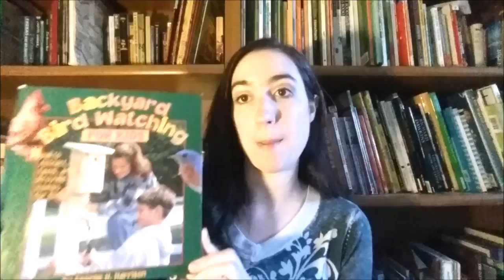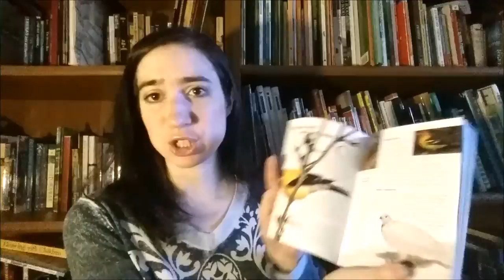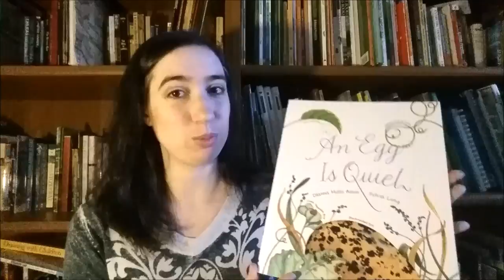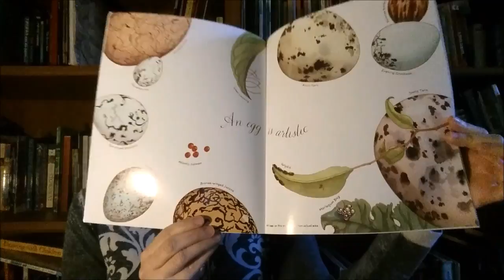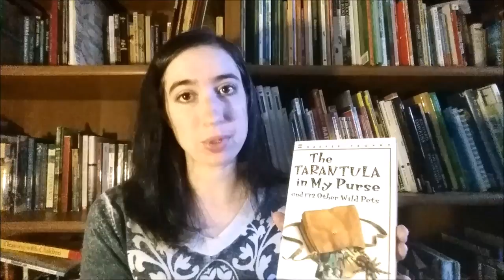Children's Book Recommendations: Birds and Birding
I am doing a series of videos in which I recommend some of our favorite books by topic. In this video, I share some of our favorite books about birds and bird watching. I hope you enjoy it!

Books recommended in this video:

Backyard Bird Watching for Kids
National Audubon First Field Guide: Birds
Why Don't Woodpeckers Get Headaches?
An Egg is Quiet
The Tarantula in my Purse
There's an Owl in the Shower
Owls in the Family